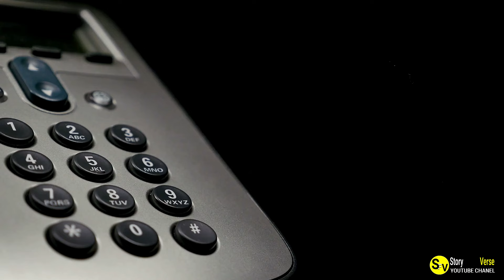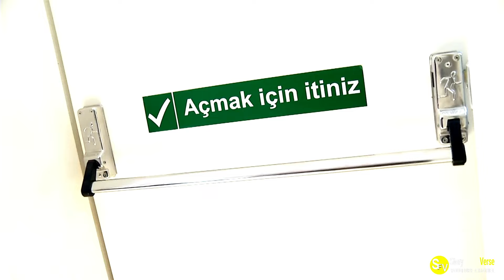5-Year-Old Girl Takes Charge of 911 Call Her Father Dialed, Leading to Unforgettable Dialogue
Watch as a brave 5-year-old girl takes charge of a 911 call her father dialed, leading to an unforgettable dialogue that will touch your heart.